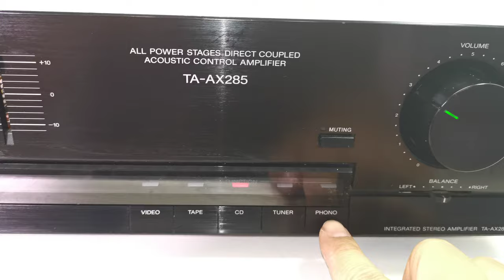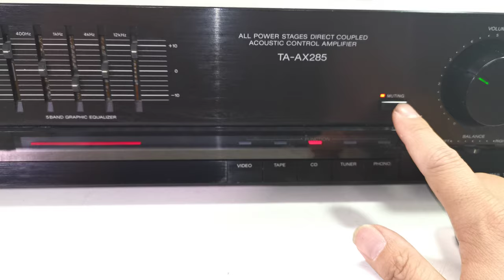Vintage SONY TA-AX285 Integrated Stereo Amplifier (100W RMS)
Selling this Vintage SONY TA-AX285 Integrated Stereo Amplifier (100W RMS). It is in good working condition and sounds great, this is a well made amplifier by Sony (Made in Japan). The photos you see of the items on our site are of the condition and actual unit available you will receive. You are welcome to inspect the item and please ask all questions before buying, it will be sold as is. Thank you.

Product Information:
Made in Japan
Era: Late 1980's
Grpahic Eqaulizer: 5 Band (100 Hz, 400 Hz, 1 kHz, 4 kHz, 12 kHz)
Power output: 100 watts RMS per channel into 8Ω (stereo)
Frequency response: 20Hz to 20kHz
Total harmonic distortion: 0.08%
Input sensitivity: 2mV (MM), 150mV (line)
Output: 150mV (line)
Dimensions: 430W x 130H x 355D mm
Weight: 8.2kg